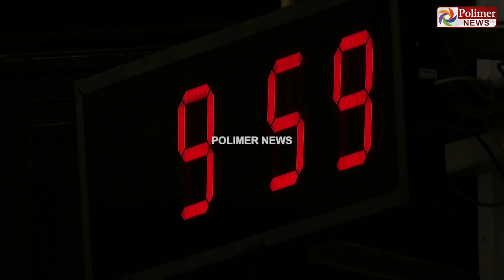வேளாண் பட்ஜெட்-பச்சைத் துண்டுடன் பேரவைக்கு வந்த வேளாண்துறை அமைச்சர்..மேஜையை தட்டி உற்சாக வரவேற்பு..!